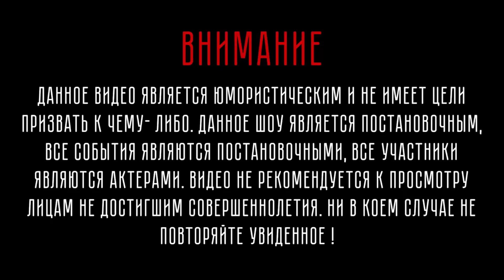Замена масла в КПП ВАЗ, как залить масло в 5-ти ступку,обзор и тест шприца для заправки масла.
Как залить масло в пятиступенчатую коробку ВАЗ классики, сколько масла нужно, некоторые нюансы ,советы в процессе, обзор,тест шприца для заправки коробок и редукторов маслом.